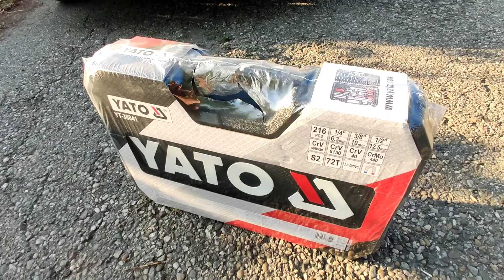Unboxing trusa YATO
Avem trusa de scule pentru proiectul nostru, e36 compact. Va mulțumesc pentru sustinerea acordata cu un like sau chiar si dislike va urez toate bune, ne vedem in urmatoarele video-uri ✌️🙂❤️📸 TrusaScule Yato #216